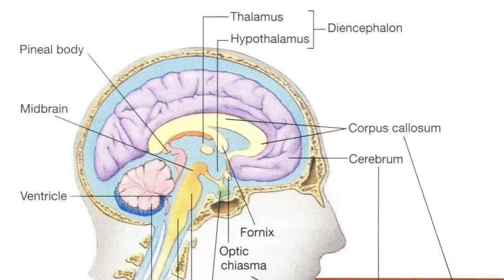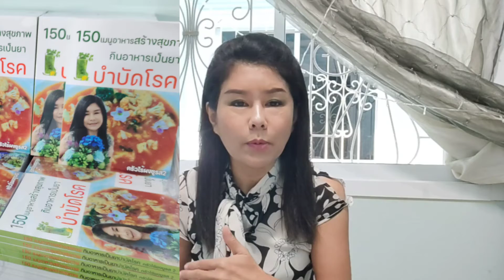พาร์กินสัน โรคสมองเสื่อม สั่น ที่ป้องกันและแก้ไขได้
โรคพาร์กินสัน เป็นโรคที่มีความผิดปกติของความเคลื่อนไหว ซึ่งเกิดจากความเสื่อมของสมองอย่างช้าๆ ในบริเวณส่วนลึก  (Deep Brain Stimulation)
เซลลสมองส่วนนี้ มีส่วนสำคัญในการสร้างสารสื่อประสาทเรียกว่า โดพามีน  ซึ่งช่วยควบคุมการเคลื่อนไหวร่างกายได้อย่างต่อเนื่อง ทำให้ผุ้ป่วยมีปัญหาการเคลื่อนไหว

อาการโดยทั่วไปของโรคพาร์กินสัน ผู้ป่วยจะมีภาวะการเคลื่อนไหวช้า อาการสั่น  กล้ามเนื้อเกร็ง  หกล้มง่าย สีหน้าไร้อารมณ์  พูดช้า เสียงค่อย น้ำลายไหล ท้องผูก การรับกลิ่นลดลง การนอนผิดปกติ ซึมเศร้า วิตกกังวล หรือมีอาการทางจิตอย่างอื่น

สาเหตุทางการแพทย์ ยังไม่ทราบแน่ชัด แต่สันนิษฐาน ว่า เกิดจากปัจจัยหลายอย่างร่วมกัน ที่ส่งผลให้เกิดโรค ได้แก่ พันธุกรรม ยีนหรือรหัสพันธุ์กรรมจากพ่อและแม่  สิ่งแวดล้อม การรับสารพิษ สารเคมี นานๆ ทั้งดมและกิน
การรักษาทางการแพทย์แผนปัจจุบัน มีการใช้ยา เพื่อกระตุ้นให้ระบบประสาท  ออกฤทธิ์สารสื่อประสาท โดพามีน อะซิติวโคลีน อะลีนาลีน ซีโรโทนีน และอื่นๆ
เมื่ออาการของโรคแย่ลงเรื่อยๆ การใช้ยาอาจไม่ได้ผลดี แพทย์พิจารณาการรักษาที่ซับซ้อนขึ้น คือ ผ่าตัดสมอง ฝังตัวกระตุ้นสมองส่วนลึก หรือให้ยาอย่างต่อเนื่องเพื่อกระตุ้นการรับโดพามีน ทางใต้ผิวหนัง  ซึ่งเป็นการประคับประคอง แต่ยังไม่มีการรักษาหายขาดได้

ในส่วนการบำบัดทางธรรมชาติบำบัด สาเหตุของโรคจริง ๆ คือสมองถูกทำลาย จากการที่ระบบหลอดเลือด การส่งน้ำเลือด ไปไม่ถึงจุดสมองดังกล่าว ในคนทีมีภาวะเบาหวาน ไขมัน ความดัน หรือผู้ที่เคยประสบอุบัติเหตุ วิธีการแก้ด้วยตัวเอง ผู้ป่วยต้องจัดการอาหารไม่เกิดพิษต่อหลอดเลือด เพื่อลดอาการเกร็ง และอยู่ในสถานที่ที่สงบ เพื่อลดอาการเครียด รวมถึงมีการจัดท่าดุลยภาพเพื่อช่วยเหลือระบบอัติโนมัติของร่งกาย

ในส่วนของสารกระตุ้น ระบบอัติโนมัติ ด้วยธรรมชาติบำบัด มีตั้งแต่การกระตุ้นโปรตีน Nrf2 -Nrf1 และนวตกรรมแผ่นแปะเพื่อกระตุ้นเสต็มเซลล์ กระตุ้นสารสื่อประสาท ด้วยคลื่นเสียง
เพื่อนที่สนใจสั่งซื้อสินค้าได้ที่ โทร.080-1033403หรือติดต่อที่ไลน์@naesatta หรือกดลิงค์นี้ได้เลยจ้า

สำหรับผู้ที่สนใจท่าบริหารแบบดุลภาพบำบัดสำหรับผู้ป่วยพาร์คินสัน และทุกโรค หรือทุกคนที่ต้องการจัดสมดุลเพื่อลดการบาดเจ็บของร่างกาย
ศึกษาที่คลิปด้านล่างนี้ได้เลยค่ะ

การบริหารร่างกายตามแนวทางดุลยภาพบำบัด ท่านอนท่าที่ 1 ท่านอนหงาย

การบริหารรร่างกายตามแนวทางดุลยภาพบำบัด ท่านอน ท่าที่ 2 นอนตะแคง ด้านซ้ายขึ้น

การบริหารร่างกายตามแนวทางดุลยภาพบำบัด ท่านอนท่าที่ 3 นอนตะแคง ด้านขวาขึ้น

การบริหารร่างกายตามแนวทางดุลยภาพบำบัด ท่านั่งท่าที่3